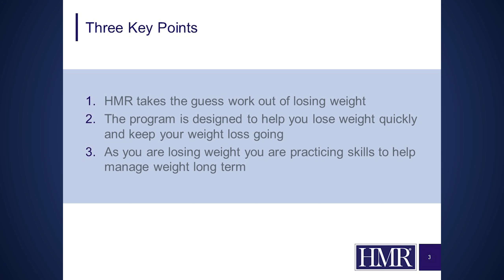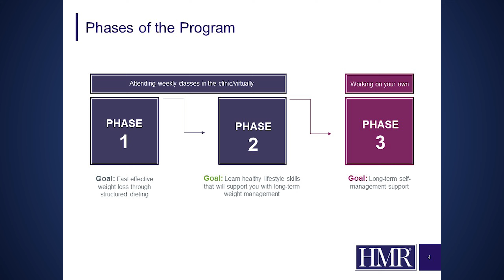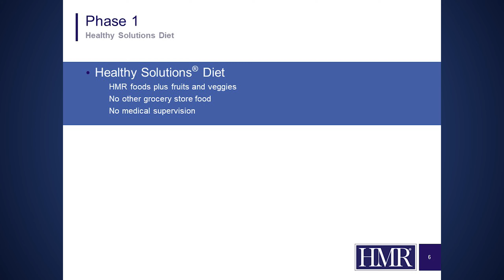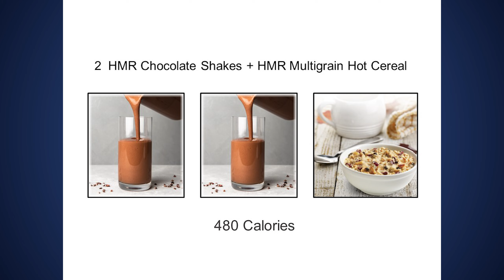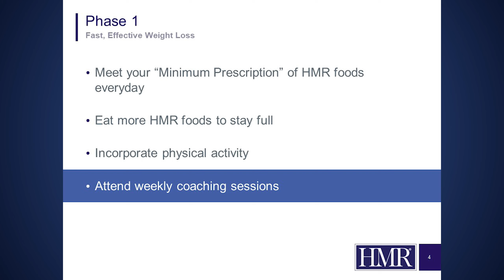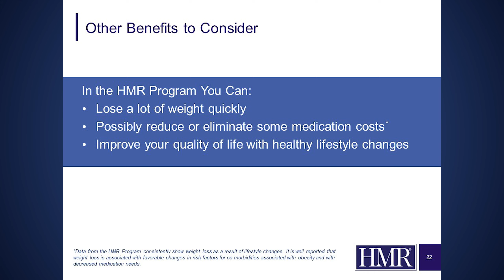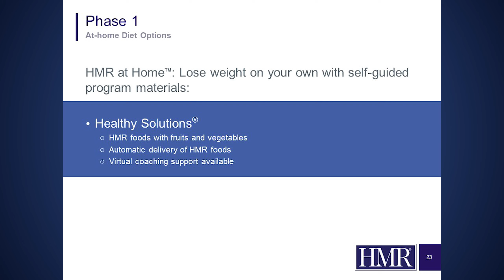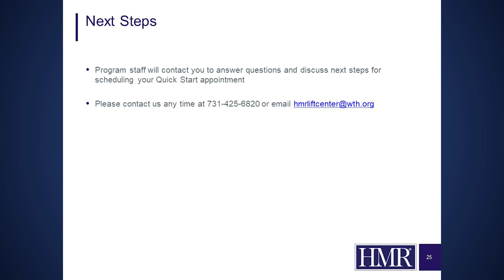HMR Program here at LIFT Wellness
Learn more about our Weight Management Program and how to get started on your weight loss journey!